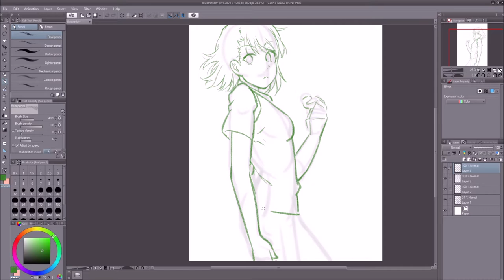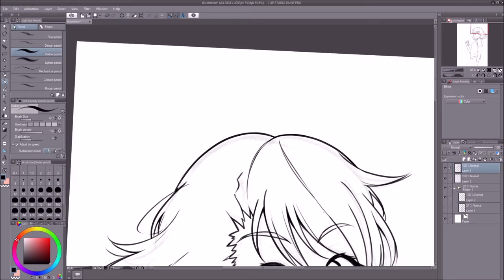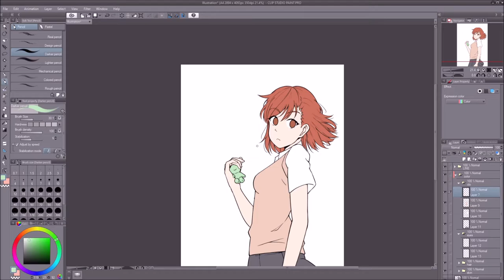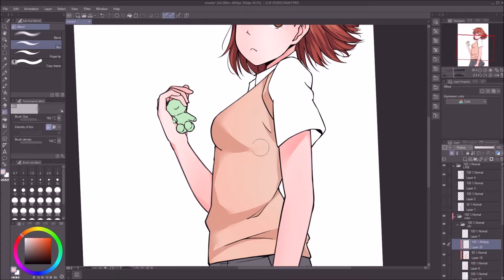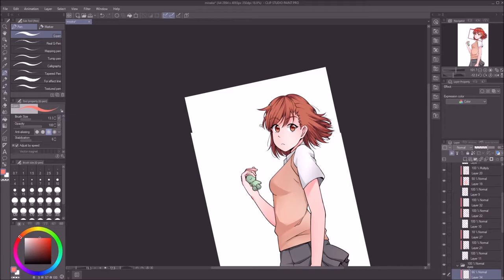【FanArt】Misaka Mikoto ( SpeedPaint #3 ) with Clip Studio Paint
ღ "Misaka chan~" ღ

 I like Misaka Mikoto very much, so drew her. I'm currently watching "toaru majutsu no index" that suppose to be watched before the Railgun, but I messed up. ☜(˚^˚)☞

Hope you enjoy the speedpaint!! (ღ˘0˘ღ)

Timelapse: 64x
Finished drawing:

Tablet: HUION 1060 PLUS
Drawing programs: Clip Studio Paint Pro
Recording software: Open Broadcaster Software
Video editing: Movie Maker

Covered and Piano arranged by: Animenz
Original Song: Only my railgun
Anime: To aru kagaku no railgun / A certain scientific railgun
Published by: Geneon Universal Entertainment
Composed by: Satoshi Yaginuma
Performed by: fripSide